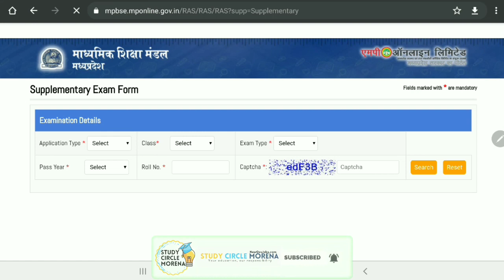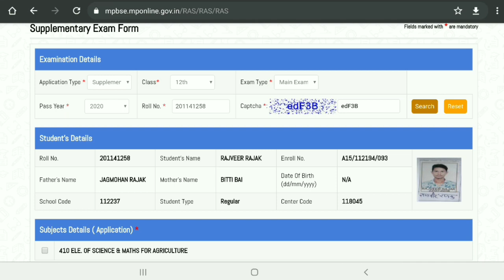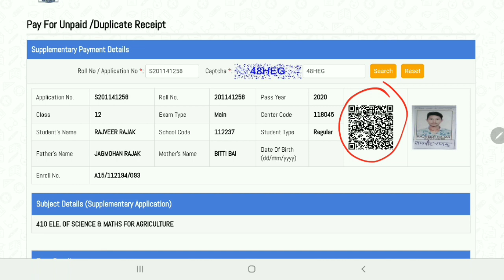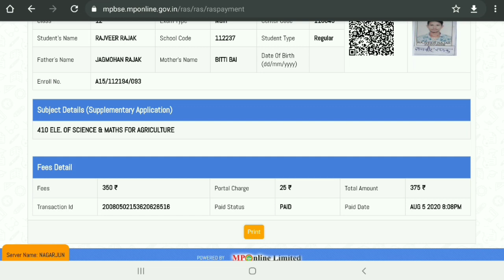MP BOARD 10TH/12TH SUPPLEMENTARY FORM 2020 | MP BOARD SUPPLY FORM 2020 CLASS 12TH |MP पूरक परीक्षा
Mp Board 12th Supplementary Exam Time Table 2020
mpbse 10th 12th supplementary exam form 2020
mp board supplementary form 2020
mp board supplementary exam form 2020
mp board supplementary form 2020 last date
mp online supplementary form 2020
mp board supplementary form 2019
10th supplementary form date 2020
10th supplementary exam form 2020
mp board 10th supplementary form 2020
mp board exam news 2020 today
mp board 12th supplemnetry exam time table 2020
mp board 10th supplemnetry exam time table 2020
mp board supplementry exam time table 2020
mp board supplemnetry exam form date 2020
mp board supply exam kab se bhare jayenge
mp board 12th supplementry exam form date 2020
mp board 10th supplementry exam form date 2020

Mp board 12th topper 2020
mp board 12th topper list 2020
mp board 12th supply exam date madhya pradesh 12th topper student 2020
mp board 10th supply exam form
mp 12th supplementary form kese bhare
mp laptop vitran yojana 2020
mp board 12th supply exam date 2020
mp board 10th supplementary exam date 2020
mp board 12th supply exam form 2020
mp board 10th supply exam date
mp 12th class topper student
mp 12th result kesa raha
mp board supply exam kab honge